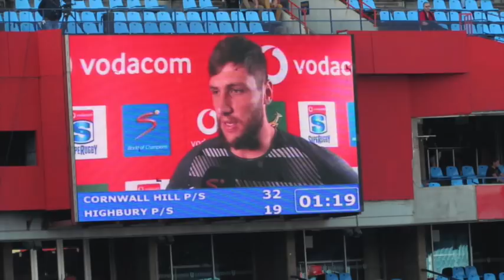Highbury vs Cornwall Hill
Highbury vs Cornwall Hill Rugby First Team
Loftus Versveld Pretoria
12th May 2018